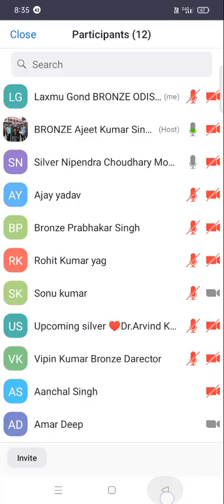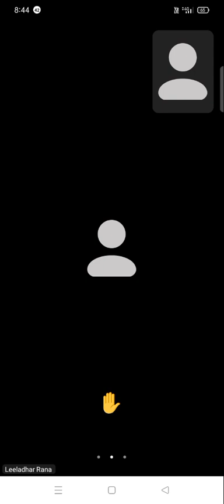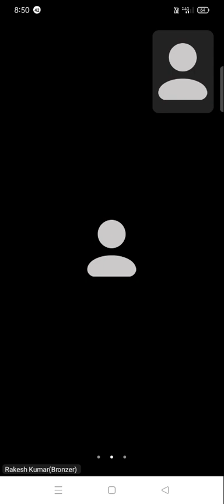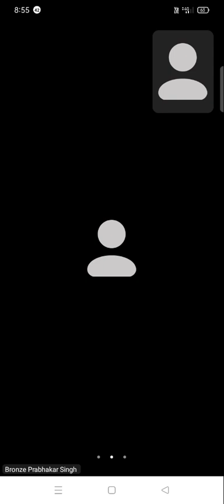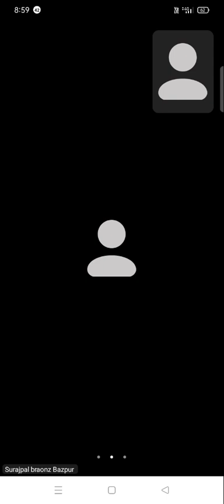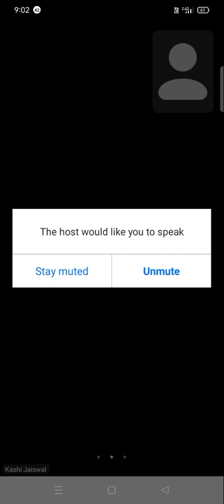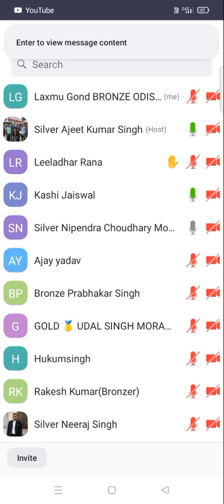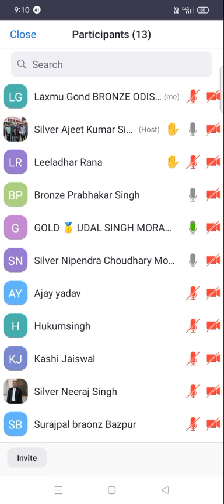YOUTAG Bussiness Meeting session|| 8.30PM || Best network marketing MLM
upload on:- 16/06/2024( Sunday)